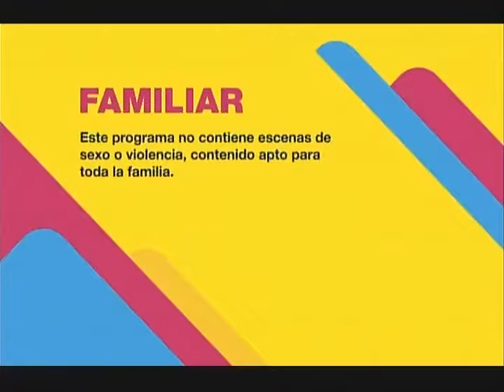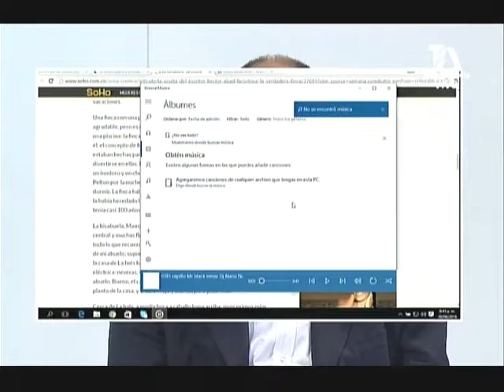En Voz de las Víctimas- 20 Junio 2016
Programa 20 de junio de 2016

Resumen: Nuevo modelo de Atención Humanitaria

El modelo adoptado mediante el decreto 2569 del 12 de diciembre de 2014, hoy decreto 1084 de 2015, es un Modelo basado en un diagnostico familiar y una identificación de capacidades y carencias del cual participa la familia y que se fundamentará en una información actual de las familias.

Programa producido por la Fundación Forjando Futuros con el apoyo de Oxfam- Aecid, la Asamblea de Cooperación por la Paz, el Ayuntamiento de Barcelona y la Unidad de Víctimas- Antioquia. Transmitido por Teleantioquia.

Gerardo Vega, director de la Fundación Forjando Futuros
Jorge Mario Alzate, director territorial Unidad de Víctimas